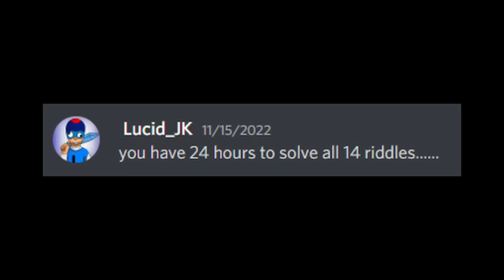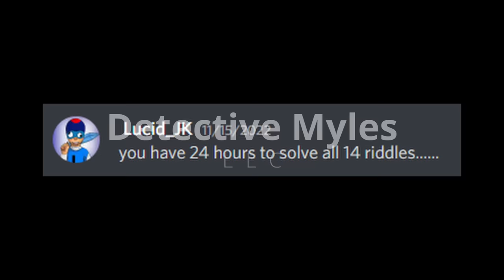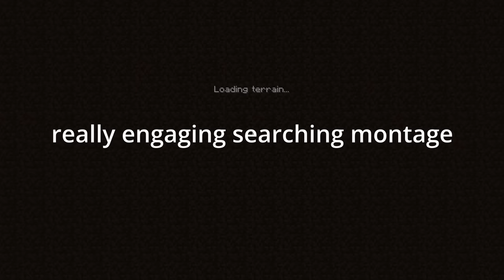How I solved an Impossible Puzzle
ain't no riddle impossible...i refuse to believe this

Twitch: @That_Chief_Guy (Note: Twitch is generally for a more mature audience)

Use the same music I use!